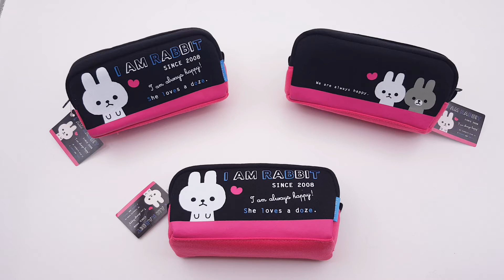cute pink and black bunny heart pencil case by Mind Wave